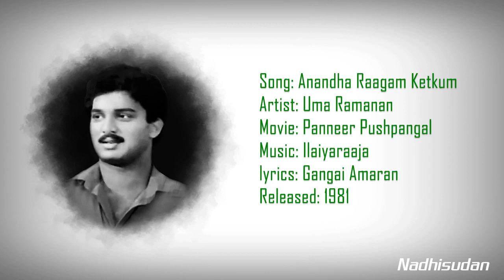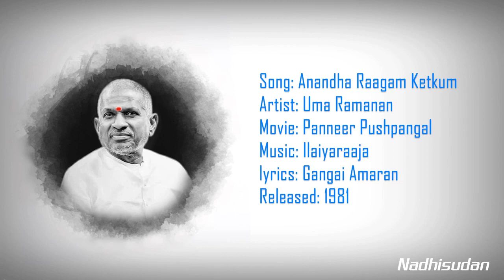ஆனந்த ராகம் - Aanandha Raagam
Song: Aanandha Raagam
Artist: Uma Ramanan
Movie: Panneer Pushpangal
lyrics: Gangai Amaran
Released: 1981